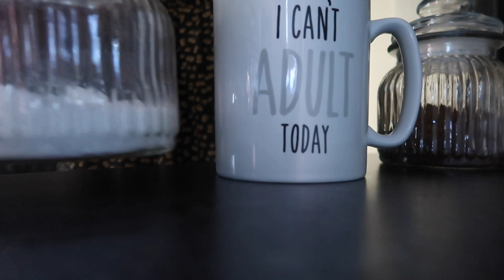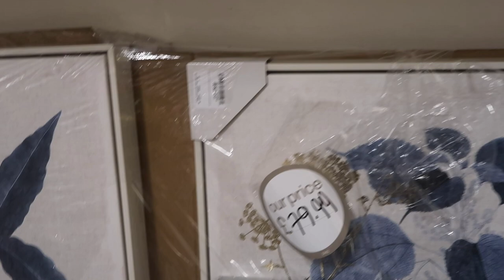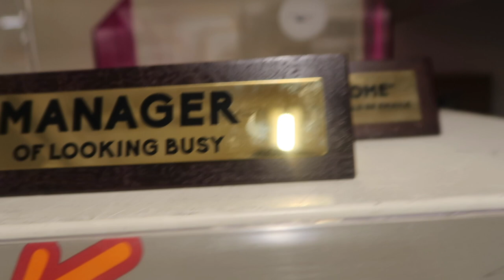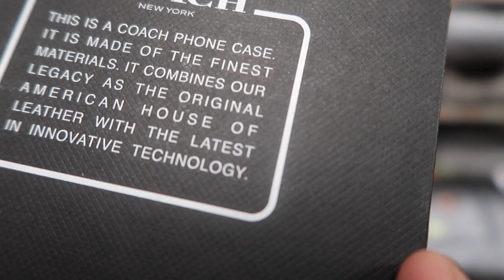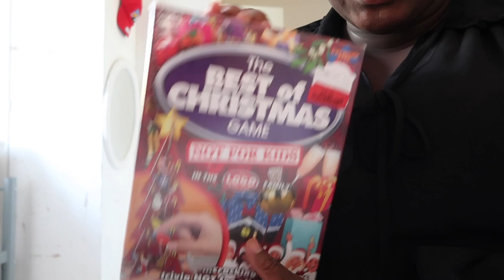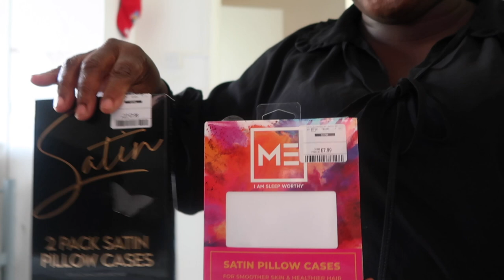COME SHOPPING WITH ME